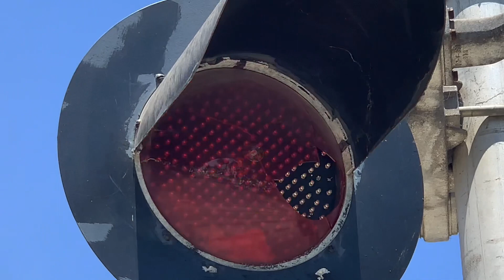(Cracked Light) Amtrak 19 #14 Coast Starlight, Garden St. Railroad Crossing Santa Barbara, CA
(Date Filmed 12:25 PM July 28, 2021) Amtrak #14 passing by Garden St. Crossing in Santa Barbara, CA. This is our third catch of the day.
There was a cracked light.

Intersection:Garden St. & Cabrillo Blvd.
Horn Setting:Horn Zone
Number Of Tracks:2